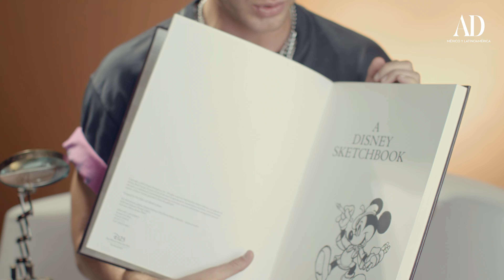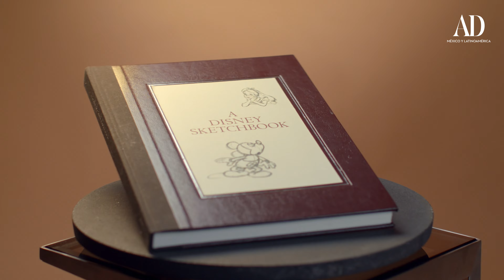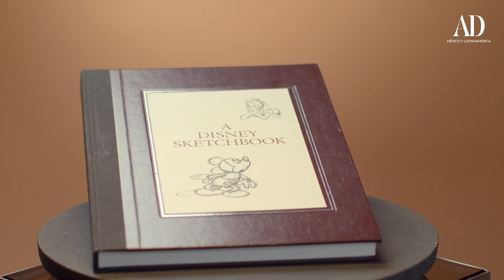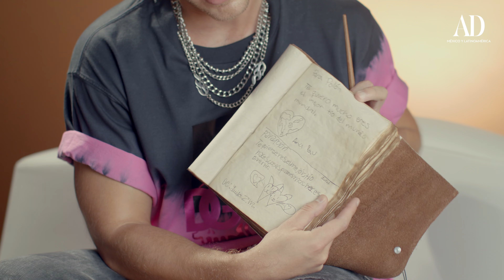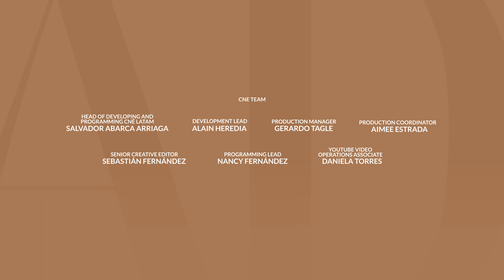Polo Morín y los objetos que atesora | Objetos memorables | AD México y Latinoamérica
Polo Morín nos platica de sus Objetos Memorables. El actor mexicano muestra el libro que le recuerda a su infancia y el que lo inspiró a aprender a dibujar, mientras enseña las ilustraciones y los detalles plasmados en cada una de sus hojas. Además, habla del globo terráqueo que lo incita a seguir viajando por el mundo y entre consejos, pensamientos y anhelos, Polo nos sorprende con la libreta que lo mantiene inspirado en todo momento.

STARRING: POLO MORÍN

DIRECTOR: Fernanda Altuzar
PRODUCER: José Jorge Marín
PRODUCTION MANAGER: Jorge Varela
TALENT COORDINATOR: Sofía Reyes
PRODUCTION ASSISTANT: Carlos Torres

BTS: Alejandro Palomera
RUNNER: Brenda Sánchez
DIRECTOR OF PHOTOGRAPHY: Alejandro Santanna
SOUND MIXER: Jorge Barraza
STYLIST: Gina Ortega
MAKEUP & HAIR: Andrea Moreno

EDITOR: Luis Ramírez
COLORIST: Florencia Bottinelli
SOUND: Mauricio Ayala

GAFFER: Esteban Urquidi
CAMERA OPERATOR: SLY García
CAMERA ASSISTANT: Adrian López

THANKS TO: Sofitel México Reforma

CNÉ Team:
Development Lead: Alaín Heredia
Production Manager: Gerardo Tagle
Production Coordinator: Aimeé Estrada
Programming Lead: Nancy Fernández
Video Operations Lead: Daniela Torres

¡Comparte!

SOBRE ARCHITECTURAL DIGEST
Architectural Digest es la autoridad internacional del diseño, interiorismo y arquitectura. Es la guía de estilo en donde expertos y amantes del mundo creativo son testigos, antes que nadie, de las tendencias, las casas, los lugares, los objetos y las obras de arte más hot del momento. Exclusivo, fresco y vibrante, así es el universo AD.